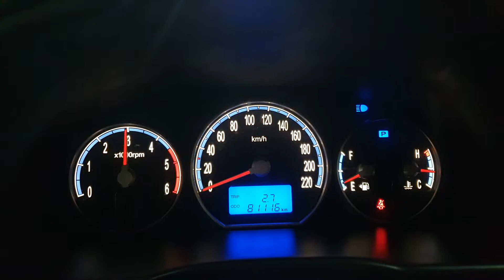006 Hyundai SantaFe CM VGT 2WD NAVI+REARCAM+SUNROOF/074854